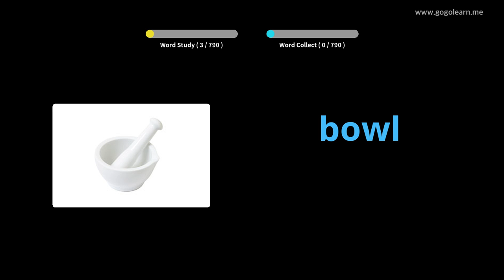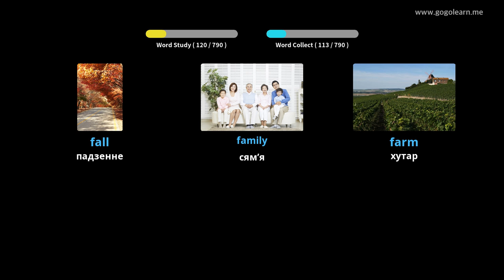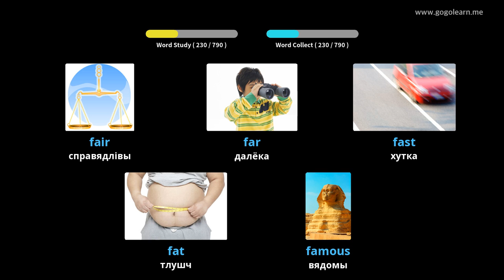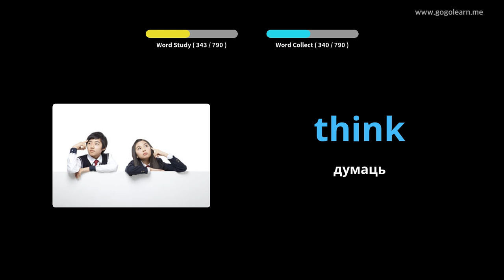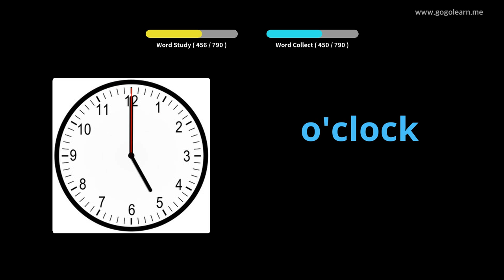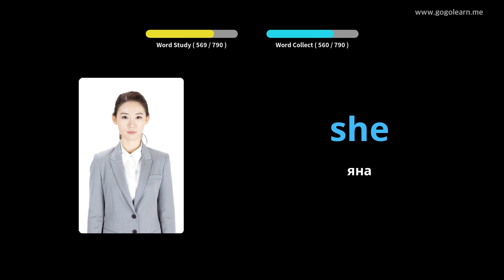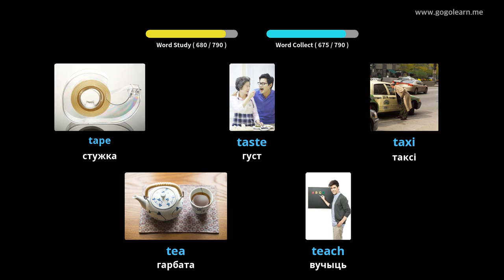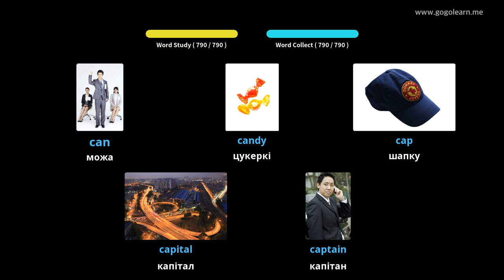Вывучайце Англійская праз фатаграфіі | Англійская лексіка дзеці | Golearn